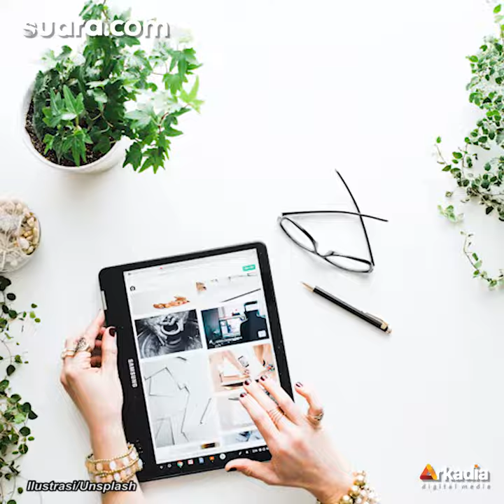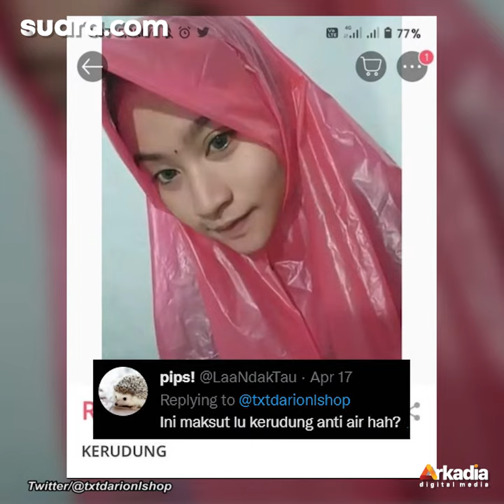Viral Toko Online Ini Menjual Kerudung dari Bahan Tak Biasa, Warganet: Kerudung Waterproof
Aneka macam benda kini bisa ditemukan dengan mudah di toko online.

Meski begitu, tidak sedikit pula barang-barang di toko online yang kelewat unik atau membuat gagal paham.

Salah satu contoh adalah kerudung yang dijual di toko online berikut ini.

Pengisi Suara / Video Editor: Anistya / Bayu Yunianto